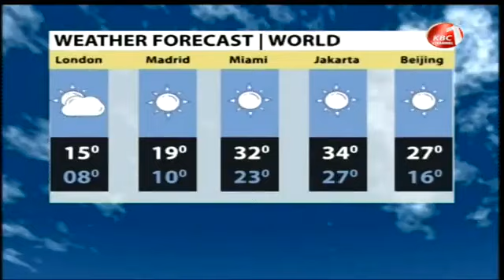Weather Forecast: Most parts of the country covered with partly cloudy conditions